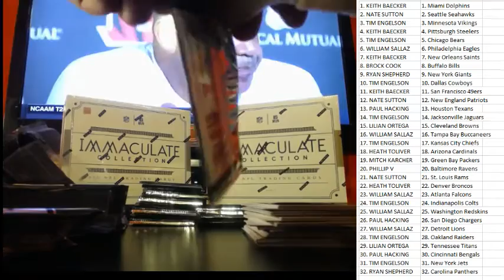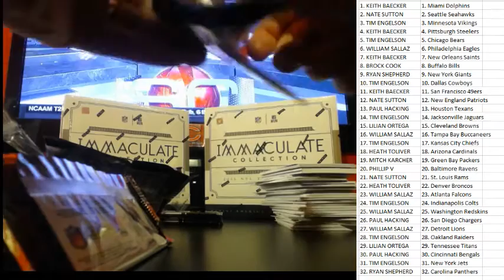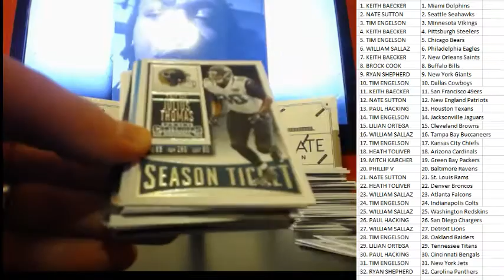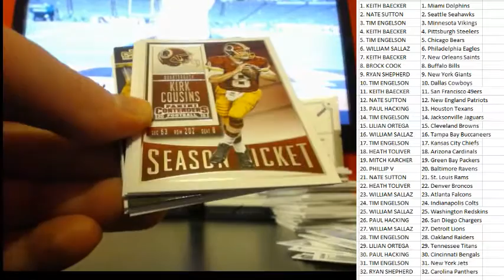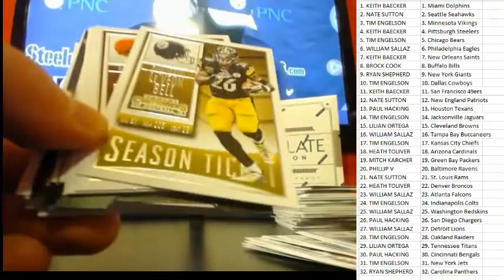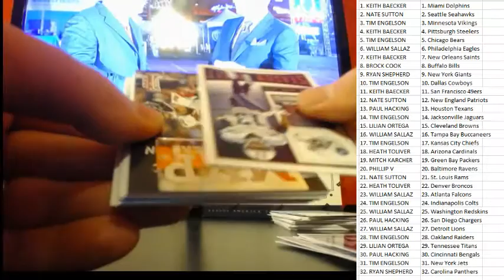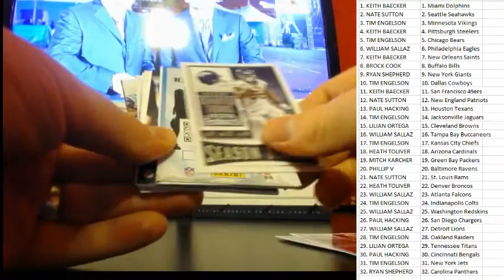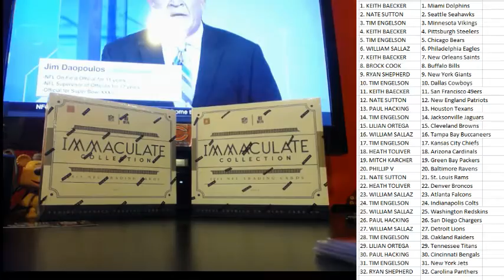1 BOX CONTENDERS BREAK